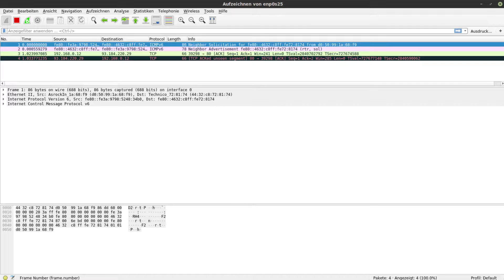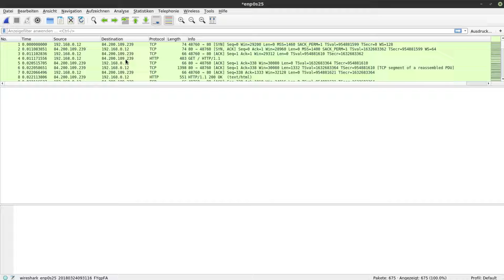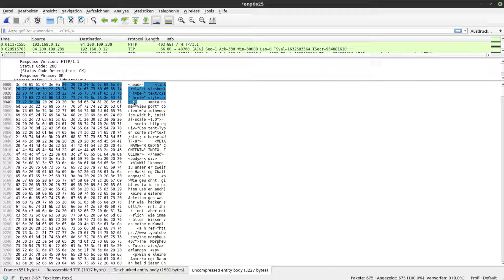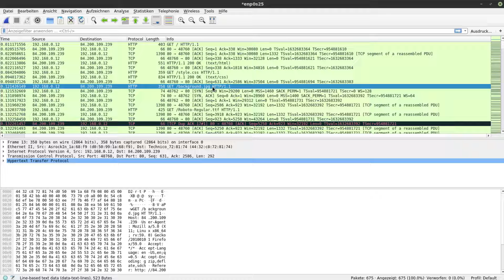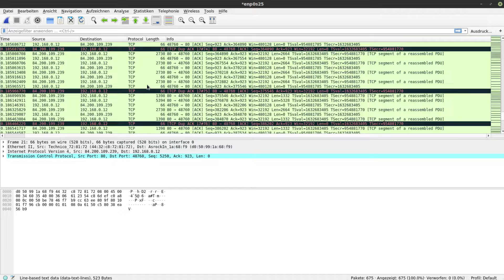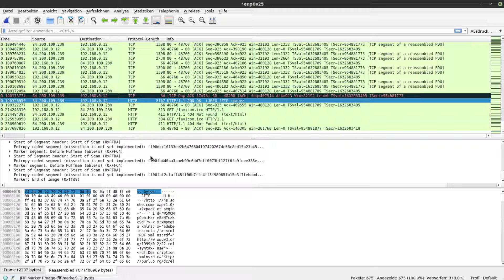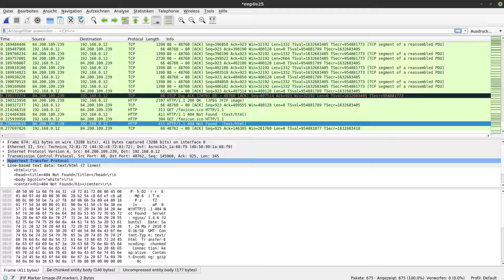Wireshark Tutorial #4 - Datenpakete